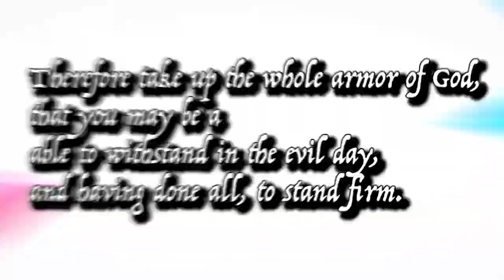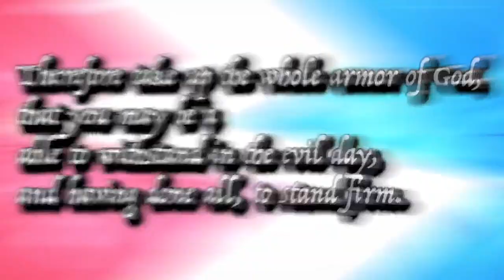Christian Gaming / Your not a wizard scotty / Part 1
Check out the pages!!! The Warrior Lives!